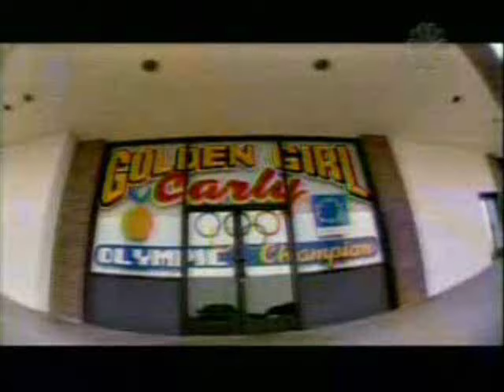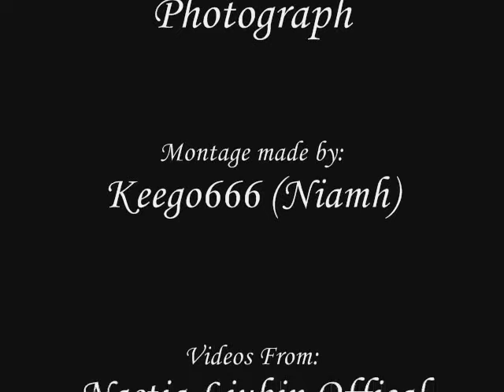Nastia Liukin- Bright Eyes/ Photograph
**Ok, The audio keeps changing on this so I dunno whether its bringht eyes or photograph! Stupid Youtube***

*** Was origionally to the song 'Photograph' by Nickleback but noooo Youtube had to go take it down! so now its just a piano song, sorry guys :()

Montage of Olympic gymnastics all around champion Nastia Liukin.

Nastia Liukin WOGA 2008 olympic gold medal gymnastics photo Texas Beijing